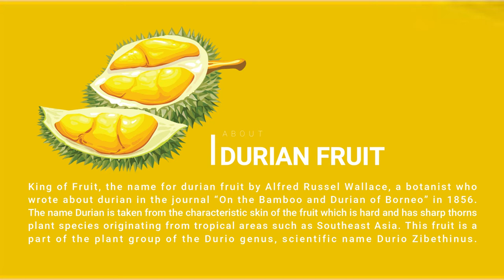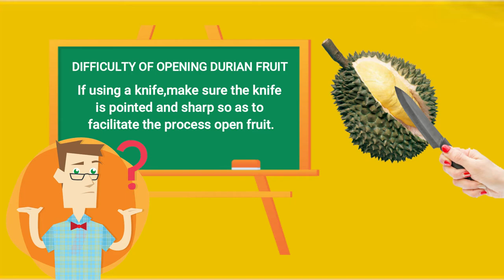How to Split the King of Fruits (Durian) Easily and Safely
For most people, durian is a heavenly fruit that gives high pleasure. So do not be surprised, if the fruit that is popular in Southeast Asia is also dubbed the "King of Fruits". Here's how to easily peel durian fruit safely.